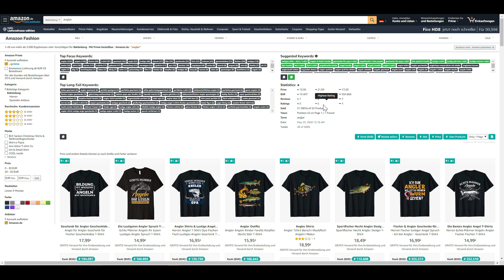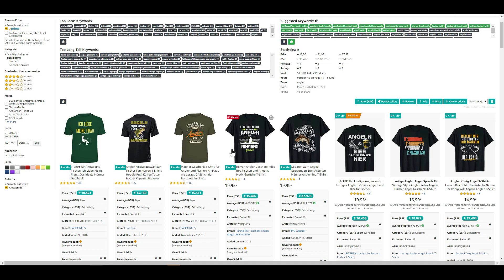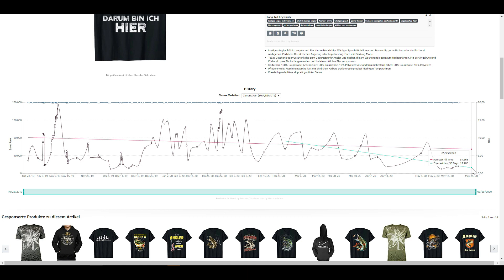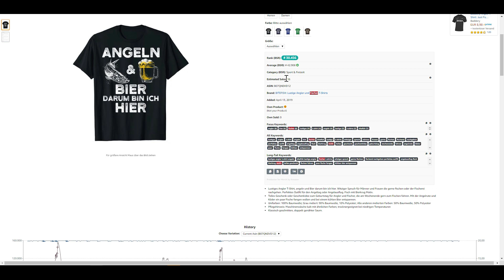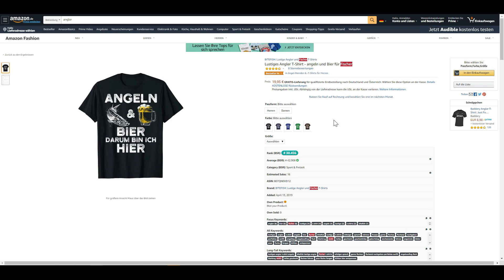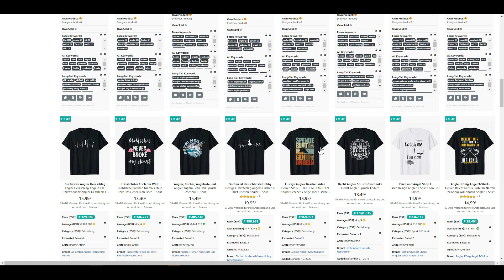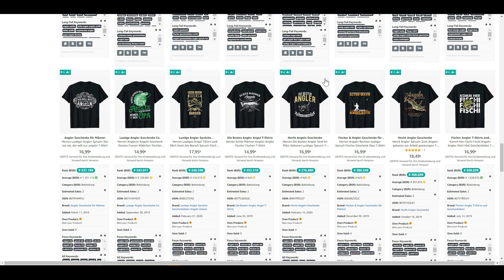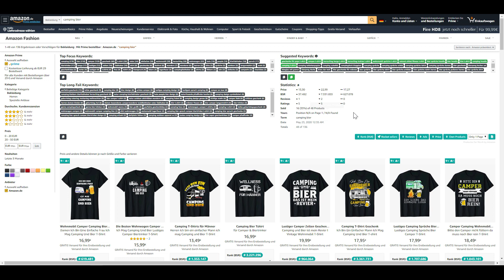Merch By Amazon Design Analyse Teil 3 (+Productor Update)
In diesem Video analysieren wir die Angler Nische und ich zeige dir die neuen Funktionen vom Productor Research Tool.

T-Shirt Business aufbauen mit Master Your Merch. Dein Start in das Print on Demand Business. Dieser Kanal bringt dein POD Business auf das nächste Level. Durch neue Strategien zeige ich dir, wie du profitable Nischen findest, Bestseller kreierst und mehr Verkäufe erzielst. Ich nehme dich mit hinter die Kulissen und zeige dir Einblicke in meinen Research und Upload-Prozess und wie du deine Designs richtig vermarktest. Doch bevor wir starten erst noch die Frage: Was ist Print on Demand? Der Druck auf Nachfrage beschreibt den Prozess, bei dem Du als Verkäufer dein Design auf einer Print on Demand Plattform zur Verfügung stellst und Interessenten können dann T-Shirts, Hoodies, Tassen, Rucksäcke uvm. mit deinem  Design kaufen. Erst bei einer Bestellung wird der Druck gestartet und das Produkt verschickt. Um die ganzen Prozesse nach dem Kauf musst du dich nicht kümmern. Wenn du ein T-Shirt Business starten willst und organisch ohne Kosten online Geld verdienen möchtest bist du hier genau richtig!

▬ Tools & Dein Nutzen  ▬▬▬▬▬▬▬▬▬▬▬▬

➤ RESEARCH:

🔎PRODUCTOR
Kostenloses Chrome Extension, sehr starkes Tool für das Filtern von BSR und Erkennen von Bestsellern und Winning Designs.

Das wohl beste Nischen Research Tool im DE Markt. Du erkennst Keyword Trends und kannst jede beliebige Nische analysieren und erhälst eine genaue Analyse ob die Nische profitabel ist. Sehr starkes Nischen Tool, um "Unternischen" zu finden, an die sonst keiner denkt. Du kannst auch die Tages-Bestseller anzeigen lassen und die Listings vorschreiben und speichern - das spart enorm Zeit!

Mit Merchinformer kannst du perfekt deinen Research auf allen 3 Marktplätzen optimieren. Besonders hilfreich ist der Movers & Shakers Bereich um aktuelle Trend Designs und Bestseller zu erkennen.

Vektorgrafiken mit Lizenzen für Merch by Amazon und alle anderen Print on Demand Anbieter. Bis zu 200 T-Shirt Design Downloads im Monat in der "MERCH" Version + kommerzielle Nutzung. Du kannst auch 2 Designs jeden Monat in Auftrag geben. Vexels hat Profi-Designer, die dann genau dein Wunsch-Design erstellen und für dich bereitstellen. Ein starkes Tool für Leute, die keine krassen Designer sind aber dennoch dem Kunden hochwertige Designs liefern wollen. Der Preis ist absolut fair für das was man bekommt! Außerdem gibt es einen Online T-Shirt Designer, der dir extrem viel Zeit erspart!

➤Outsourcing
onlinejobs.ph

➤ Automatisierung
⚡️ Lazy Merch (- 10%  für die ersten 6 Monate)

▬ Empfehlungen  ▬▬▬▬▬▬▬▬▬▬▬▬

🎙 Musikproduktion

➤ Du suchst nach professioneller Musik für deine Videos oder deinen Podcast?

▬ Social Media  ▬▬▬▬▬▬▬▬▬▬▬▬

Merch By Amazon Deutschland Design Analyse mit dem Productor Tool. Nischen finden im T-Shirt Business als Anfänger. T-Shirt Business starten mit dem Productor.